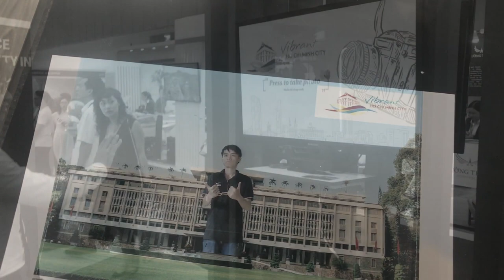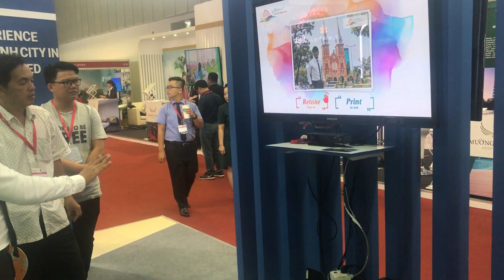[ALTA MEDIA] LẬP TRÌNH TƯƠNG TÁC INTERACTIVE REAL-TIME BACKGROUND REMOVAL PHOTO BOOTH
Project: ITE HCMC 2017 - Vibrant Ho Chi Minh City